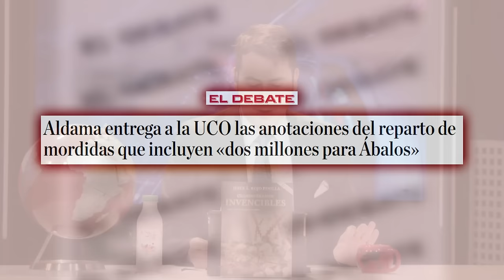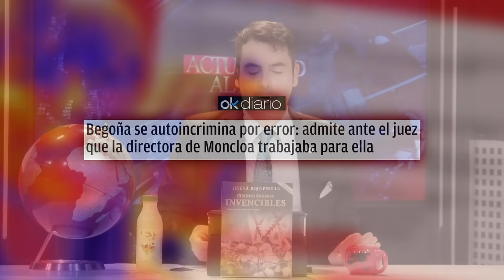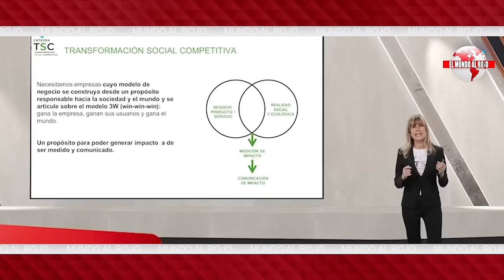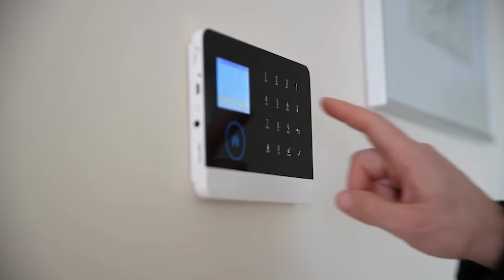🔴BOMBA🔴 ALDAMA REVELA EL EXPLOSIVO DOSSIER con PRUEBAS que Hundirían a SÁNCHEZ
En este video, Aldama revela un explosivo dossier con pruebas que podrían hundir a Sánchez. ¡No te lo pierdas en Distrito TV! ¡BOMBA!🔴distritotv